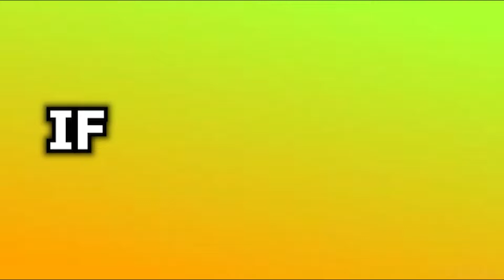SORCERER FIGHTING SIMULATOR CODES SECRET All New Sorcerer Fighting Simulator Codes (2022)